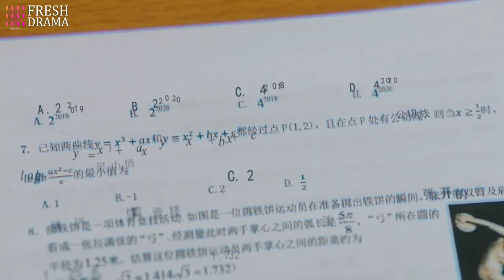【Official Trailer】Back in time to find the sincere youth | Hello My Noisy Mp3 | Fresh Drama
Episodes: 25

Genres: Comedy, Romance, Youth, Fantasy

Subtitles: English [CC]

Audio languages: Chinese